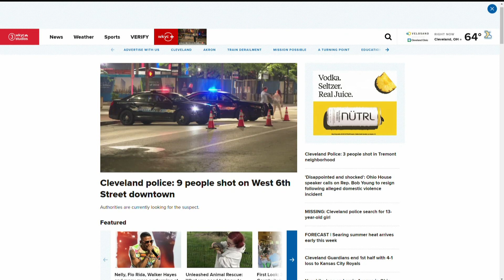Mass shooting in Cleveland: Mayor Justin Bibb addresses violent weekend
Nine people were hurt in a mass shooting on West 6th Street in downtown Cleveland early Sunday morning.

According to police, the incident took place just prior to 2:30 a.m. at West 6th Street and Johnson Court. Police say everybody involved was taken to MetroHealth Medical with non-fatal injuries.

Following the incident, the street was shut down for several hours as officers placed evidence markers and collected blood-stained clothing. Based on a preliminary investigation, police believe that a suspect opened fire toward a group of people and then fled the scene.